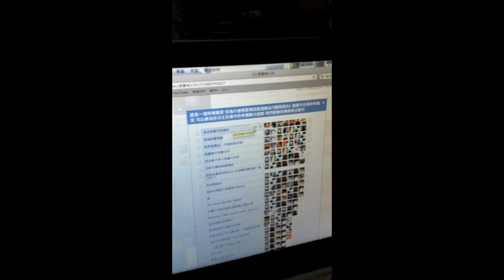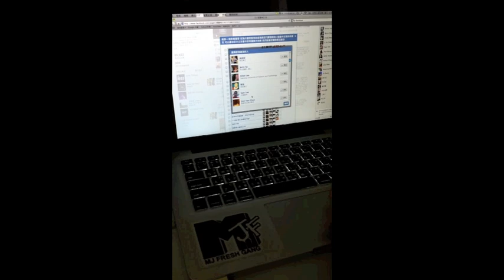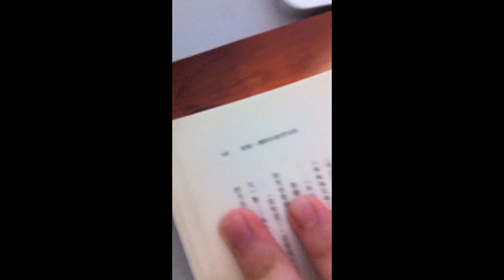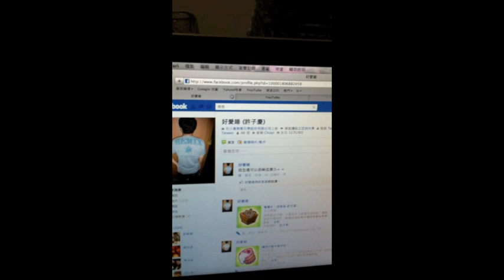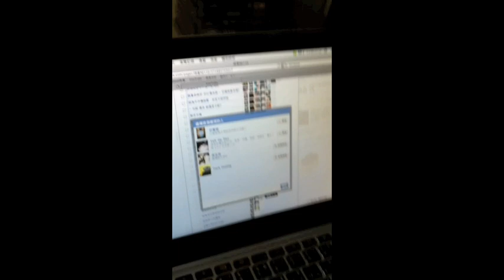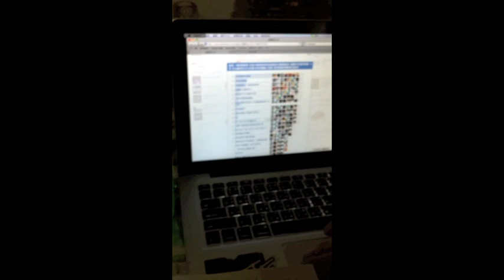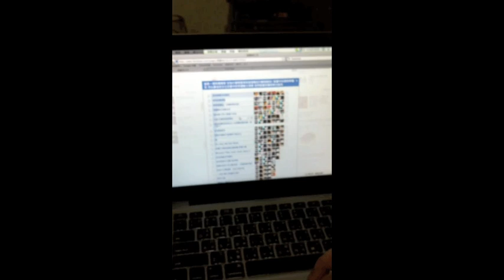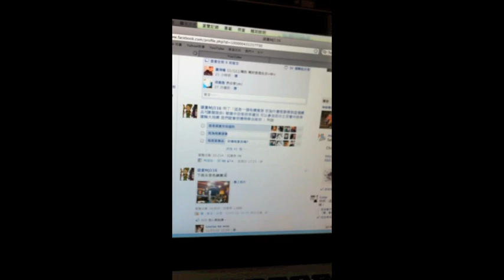開獎囉！！！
我覺得公平公正公開